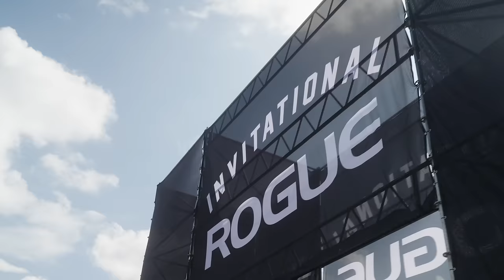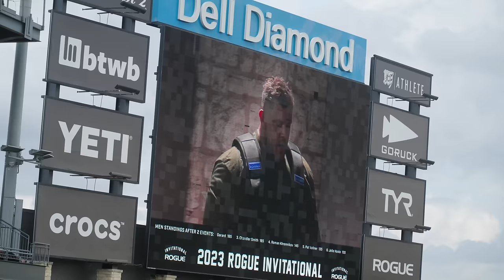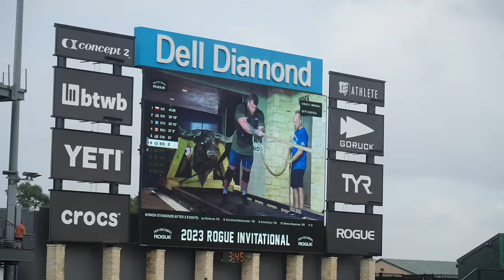The Rogue Invitational 2023: Day One